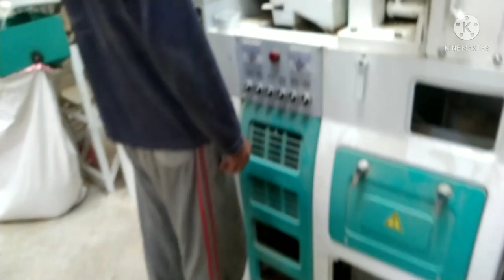Modern Rice Mill at Boon Guswanigund